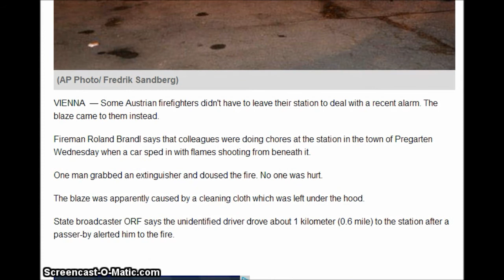Austrian drives flaming car to fire station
Show your support. Just $1. is all it takes.